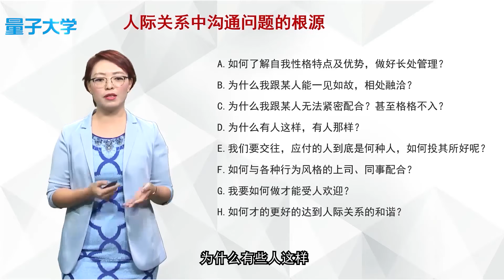职场小白必备！搞定同事和领导，关键做好这一点！